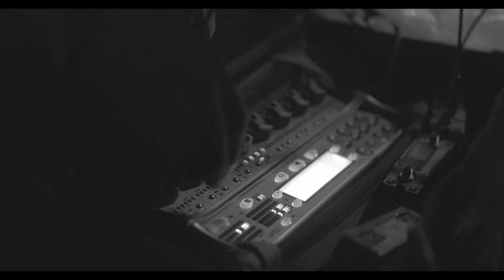Baltic Film Skills Explains / 3rd ASSISTANT DIRECTOR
This video was produced in the framework of the project FilmSkills.

FilmSkills is a joint project of Tallinn University’s Baltic Film, Media and Arts School, Latvian Culture Academy, Lithuanian Academy of Theatre and Music, Estonian Cinematographers Union and Lithuanian Shorts. The project is co-funded by European Union.

This joint initiative of film schools and industry organizations from Estonia, Latvia, and Lithuania, aims to connect the labor market, higher education institutions, and the film professionals of the three Baltic countries.